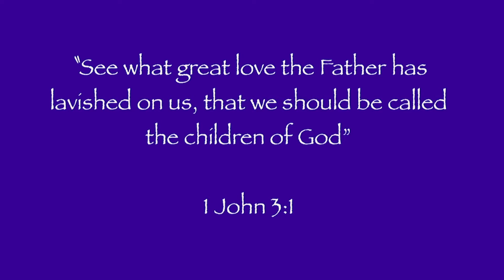GCS Elementary Chapel - Jnauary 5th 2021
Grace Elementary Students return from Christmas Break with time of worship and praise, led by one of the GCS High School Praise and Worship teams. Grace Community Church's Senior Pastor, Doug Clark was the guest speaker who brought a word from the lesson of Jonah and building on the students' character qualities of Gratefulness and Punctuality. Chapel concluded with awards to students who have exemplified those character qualities.